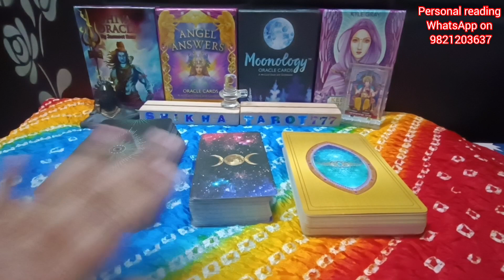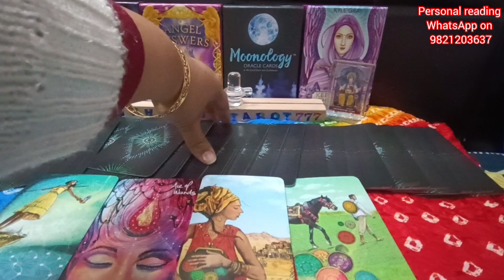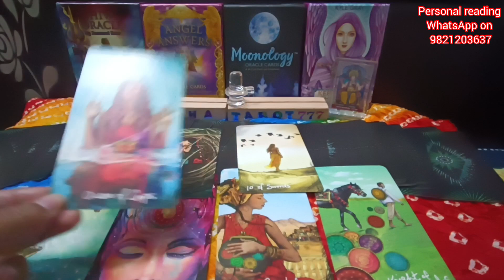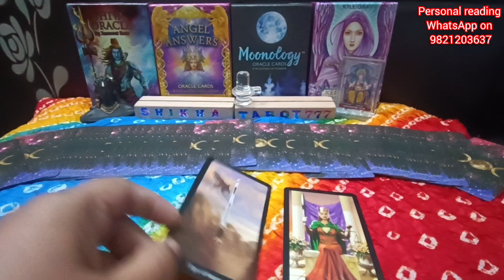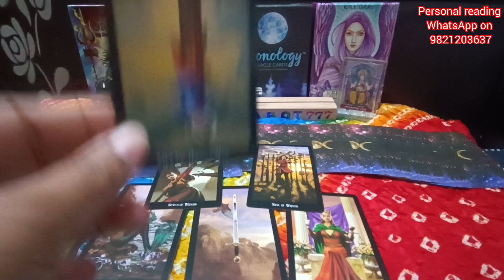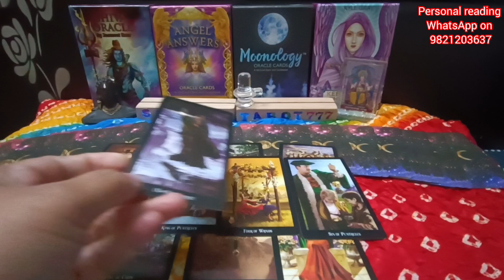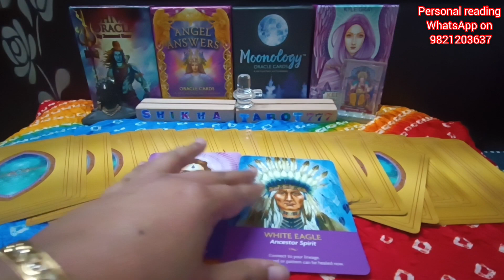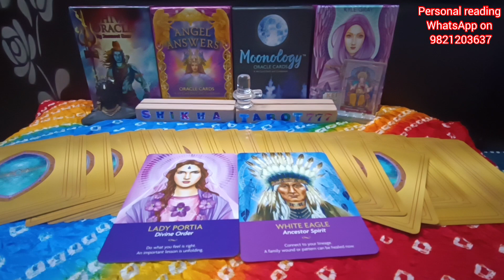Libra ♎ तुला ⚖️ Rashi No Contact Situation Love Tarot Reading#libra#tula#tularashi#libratarotreading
Weekly Love Reading

Tula rashi tarot reading
Libra rashi tarot reading
weekly reading
weekly horoscope Libra
weekly horoscope Tula
weekly horoscope Libra tarot
weekly horoscope Tula tarot
Shikhatarot777